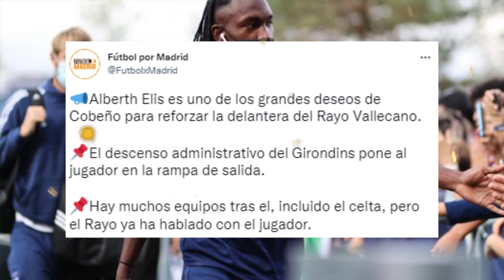🚨BOMBAZO: EQUIPO DE ESPAÑA YA SE HABRÍA CONTACTADO PARA FICHAR A ALBERTH ELIS😱